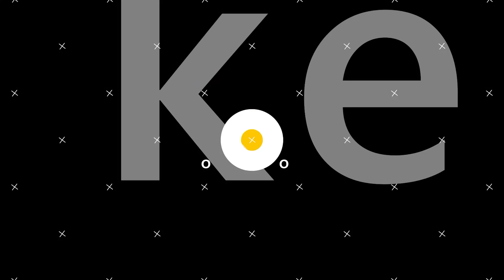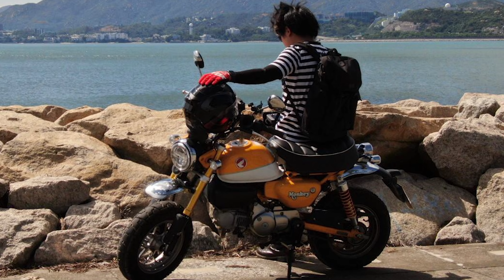香港人壓力大？大家齊捐血吧 :] (自言自語周記#64)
講下壓力 講下生活 講下感情...
同時迫自己今個星期去捐血 :]
多謝支持呀！:D
片頭歌曲: Robin Hustin x TobiMorrow - Light it up